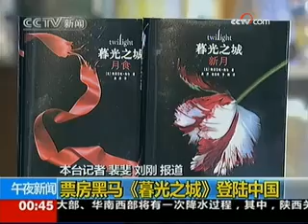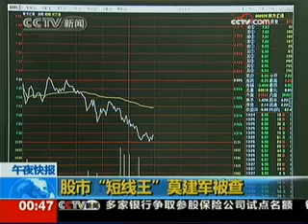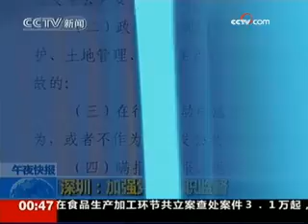银监会：商业银行可投资入股保险公司 - part 18